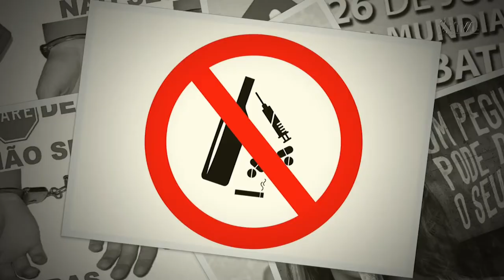É Notícia - “Junho Branco” será mês de combate e prevenção às drogas - 24/06/22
Foi sancionada pelo governo Estadual a lei, de autoria do deputado Ismael dos Santos (PSD), que institui o mês “Junho Branco”, alusivo ao Dia Internacional contra o Abuso e Tráfico Ilícito de Drogas, celebrado no dia 26 de junho.